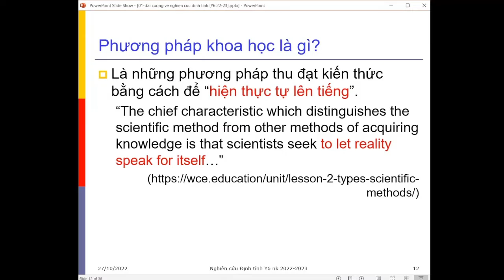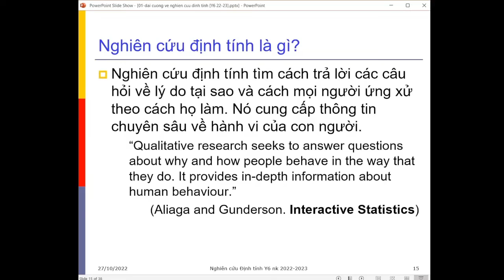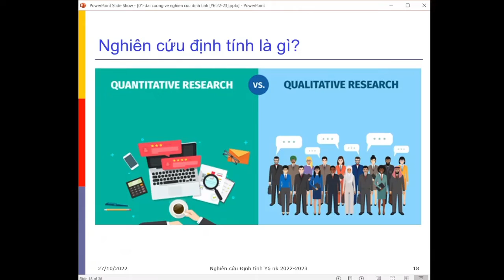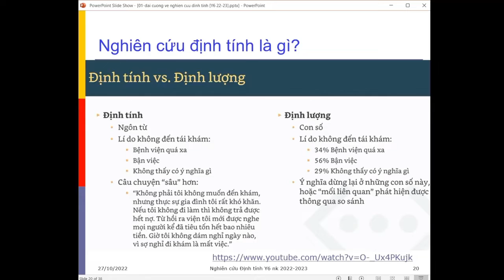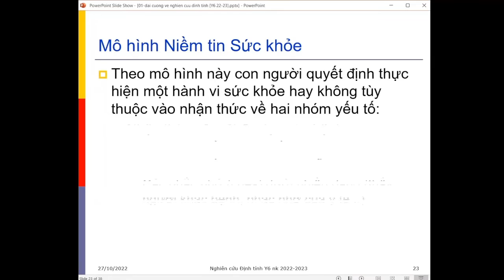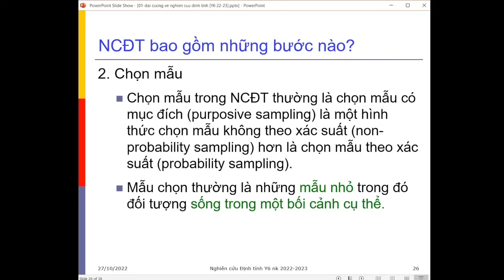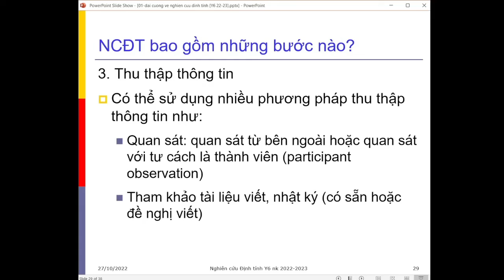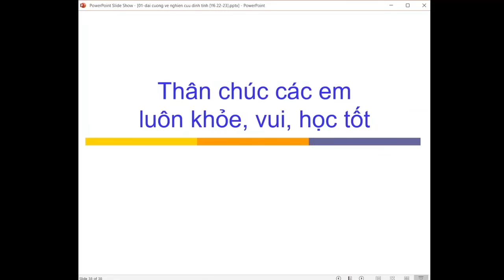[SKCĐ] ĐẠI CƯƠNG VỀ NGHIÊN CỨU ĐỊNH TÍNH - Phần 2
Bài giảng ngày 27/11/2022 - PNT - Giảng viên: Ths. BS Trương Trọng Hoàng